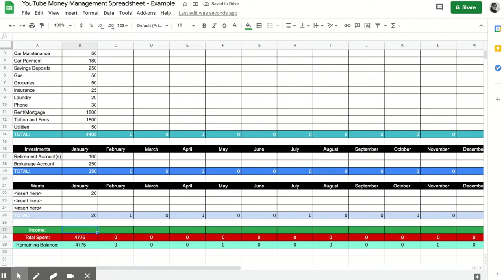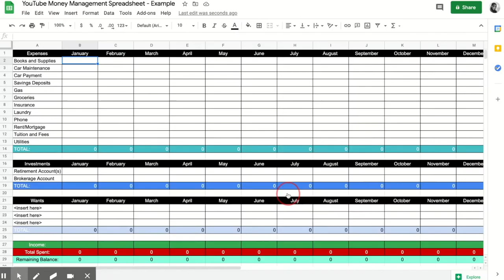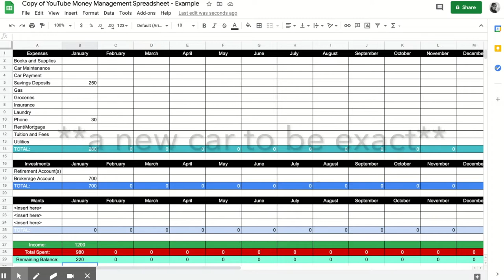Learn to manage your money!🧠💰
My name is Ariana Bribiesca and I'm here to teach you how to invest in the stock market! I only recommend long term investing because that is what I do.

TO GET 4 FREE STOCKS, OPEN YOUR WEBULL ACCOUNT WITH THE

***music artists please DM me if you'd like me to use your music as background music for my videos***

In this video, I will be going over how to manage your money in order to be smarter with it and have enough to invest. Investing is very important since it sets you up for the future. For example, investing in a tax-free retirement account like a Roth IRA can make you a millionaire if invested properly. It's always best to think long term to be able to achieve financial freedom in the future and not have to worry about money.

Tiktok: @arianabribiesca (9324 followers)
Depop: @arianabribiesca (421 followers)

Section 1: Set priorities
Section 2: Create a spreadsheet
Section 3: Create a budget plan
Section 4: Bonus info

Next video idea: "Where I would put $500 in the stock market"